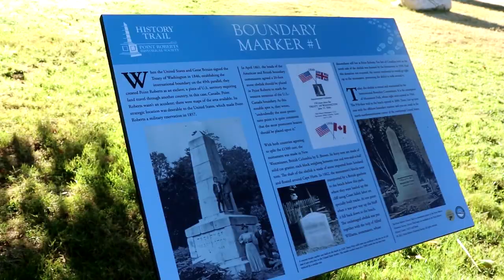Point Roberts Geocaching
There is a little part of Washington that is not attached to the rest of the state and that is the city of Point Roberts. There are geocaches there and we found two.